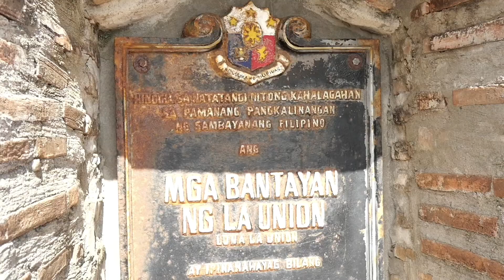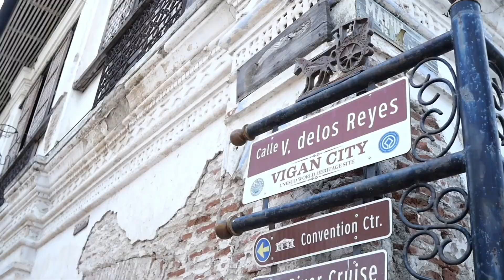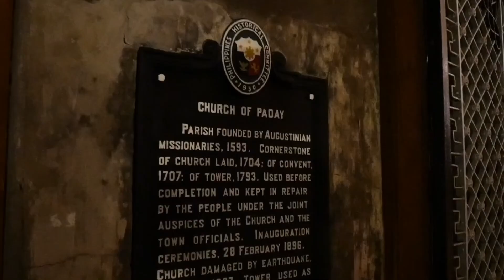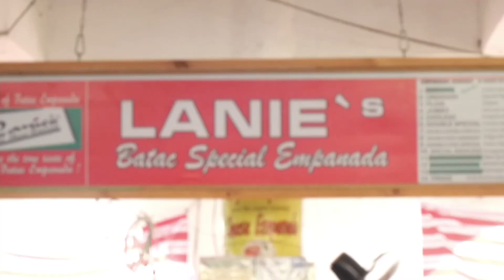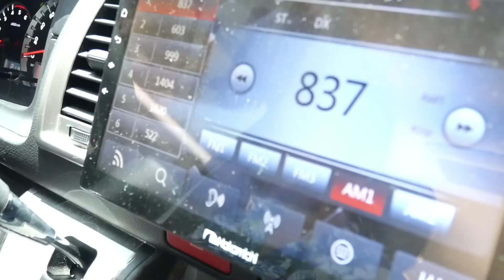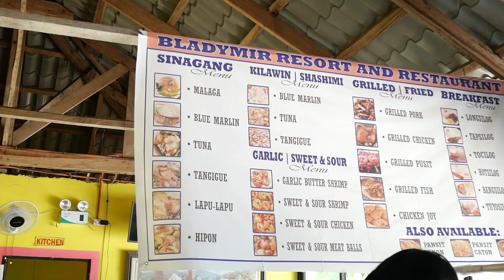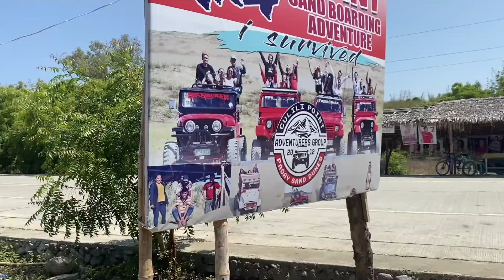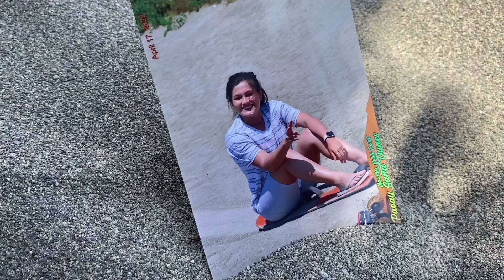EPIC Road Trip to Ilocos, Philippines Travel Vlog || Batac, Vigan, Pagudpud & More!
My late upload Holy Week vlog! During our Holy Week (April 2022), we took a road trip to Ilocos and visited beautiful locations on the way including Batac, Vigan, Pagudpud and Luna, La Union.

Packed full of food (Ilocos Empanadas, Longganisa, Pakbet), adventure (Sand Dunes, Waterfalls), and beautiful scenery.

Title: 90s Kid
Artist: Blue Wednesday